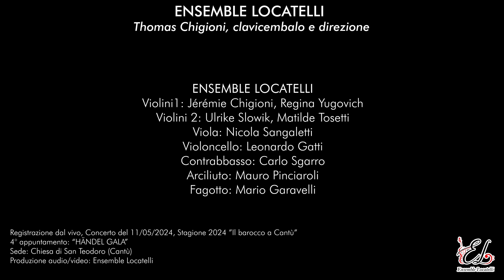G.F. Handel, Concerto grosso Op.6 n°1 (IV mov.), Ensemble Locatelli, Thomas Chigioni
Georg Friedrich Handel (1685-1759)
Concerto grosso Op.6 n°1
IV mov. Allegro
Ensemble Locatelli
Thomas Chigioni, clavicembalo e direzione

Allegro: 00:00

CREDITS: 02:36

ENSEMBLE LOCATELLI
Jérémie Chigioni, Regina Yugovich: violino I
Ulrike Slowik, Matilde Tosetti: violino II

Nicola Sangaletti: viola
Leonardo Gatti: violoncello
Carlo Sgarro: contrabbasso
Mauro Pinciaroli: arciliuto
Mario Garavelli: fagotto

STAGIONE "IL BAROCCO A CANTU" 2024, IV appuntamento: HANDEL GALA

Registrazione, editing: Ensemble Locatelli

Concerto realizzato il 11/05/2024 alla Chiesa di S. Teodoro (Cantù)

Registrazione dal vivo